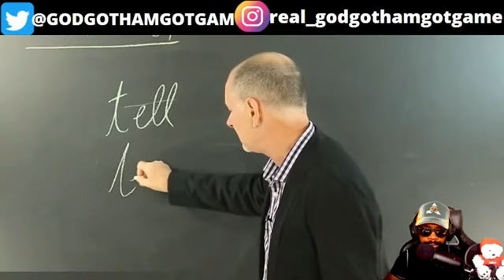How to beat the ABYSS in "Made in Abyss" @HTBA REACTION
How to beat the ABYSS in "Made in Abyss" REACTION